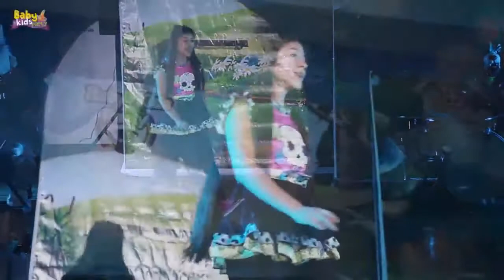LOS PERROCKERS - Sola (En teatro)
Los Perrockers son una banda de rock muy popular en las redes sociales con tres álbumes grabados, actualmente viene conquistando el dificil público adulto con una fuerte dosis de Rock and Roll. Visita su fanpage